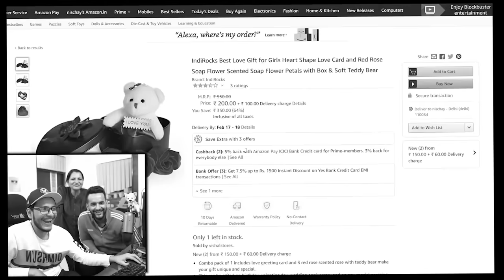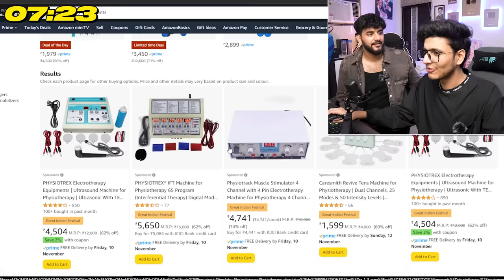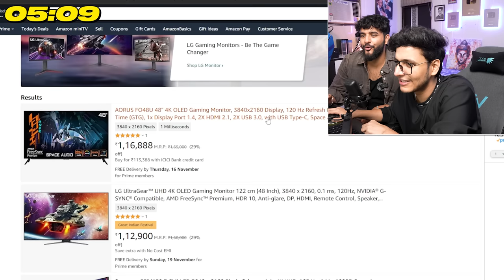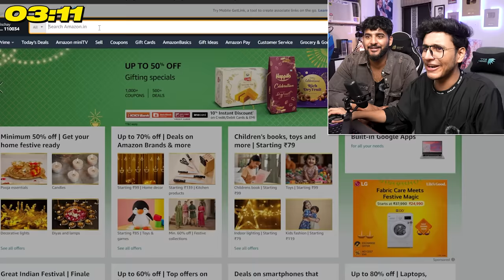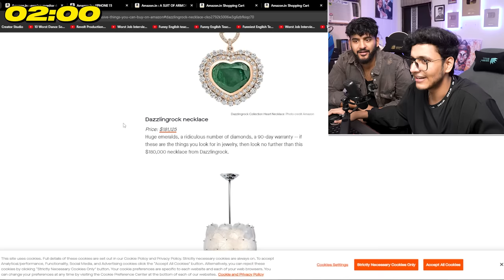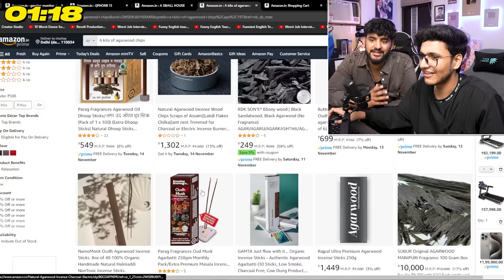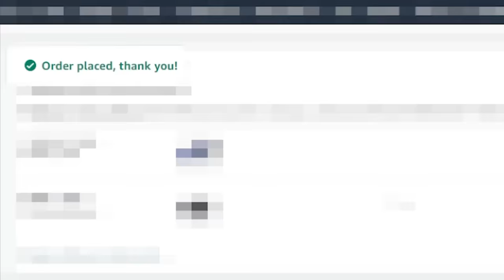I Gave @triggeredinsaan Rs10,00,000 BUT Only 10 Minutes to Spend it for his BIRTHDAY !!